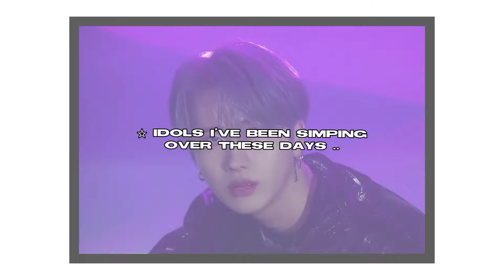★ idols i've been simping for these days.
✉ ˚୨୧⋆｡˚ ⋆

yuta isn't even my bias-

⋆ editing length — 1h30mins

(cap kendricks - it's a vibe)

(onlyoneof - i called it you but it was actually me)

˚୨୧⋆｡˚ ⋆✉